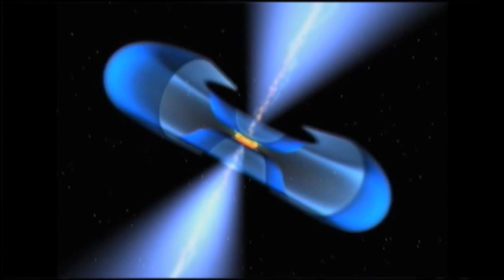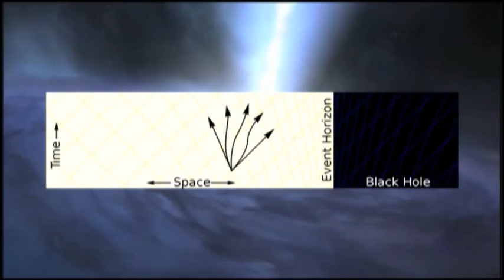Black Holes Explained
Raminder and Cam explain how black holes are created and what happens if you get close to one.